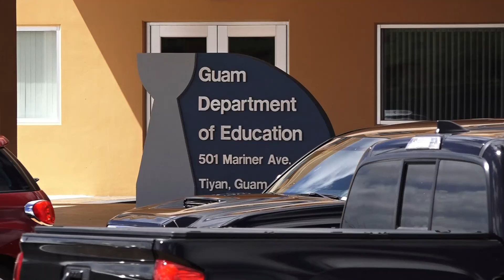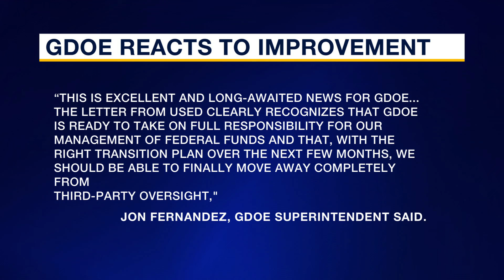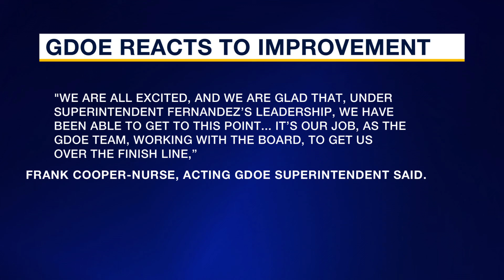Feds reduce conditions for third-party management for GDOE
The Guam Department of Education recently achieved a major milestone as conditions and responsibilities regarding financial management and third-party fiduciary have been reduced by the U.S. Department of Education.